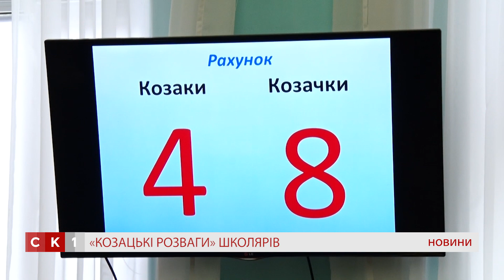«Козацькі розваги» відбулися в обласній бібліотеці для юнацтва